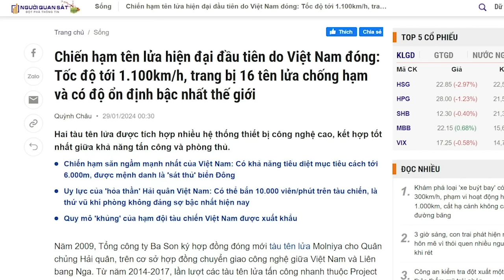Tổng mở đường cho Tập “đánh chiếm” nền kinh tế Việt Nam!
Việc mở cửa cho đầu tư nước ngoài không có gì sai, nhưng với nguồn đầu tư từ Trung Quốc, nếu không thận trọng thì có ngày mang họa. Không chỉ người Việt lo ngại về nguồn đầu tư này, mà các quốc gia khác cũng tương tự. Cả thế giới đều ngao ngán tình trạng gián điệp Trung Quốc.